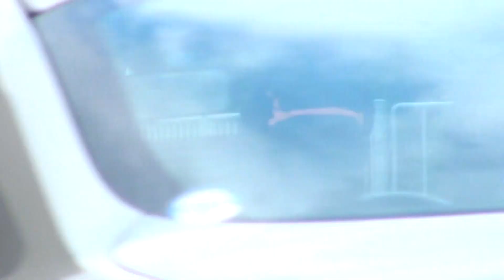2013 Ninja250 素敵なカップルライダー カワサキ・ニンジャ250 Moto Gear jpサウンド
2013 Ninja250 素敵なカップルライダー カワサキ・ ニンジャ250 Moto Gear jpサウンド EX250L